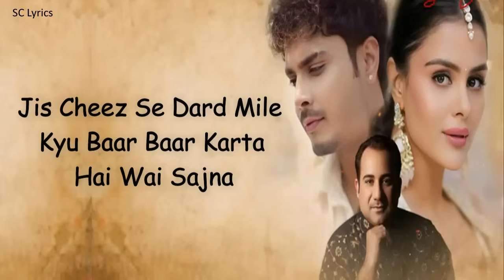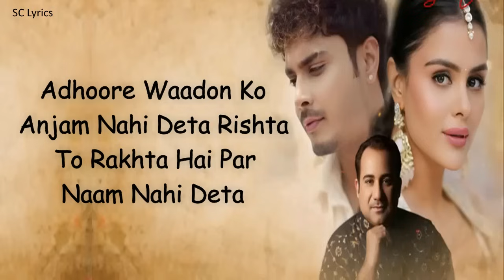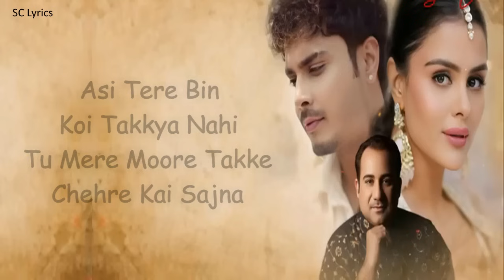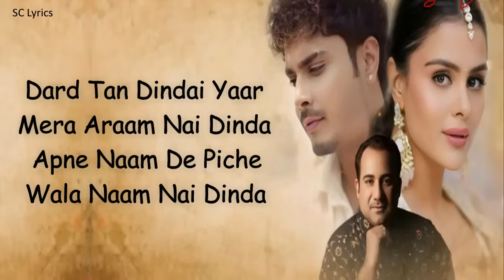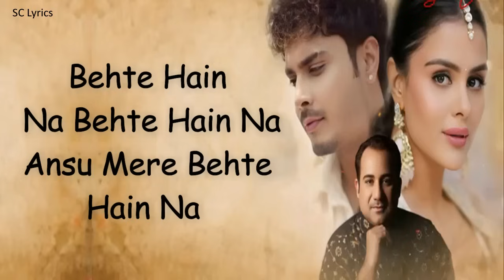Dost Banke (Lyrics) - Rahat Fateh Ali Khan X Gurnazar Feat. Priyanka Chahar Choudhary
Credits:
Singer: Rahat Fateh Ali Khan & Gurnazar
Featuring: Gurnazar, Priyanka Chahar Choudhary, Akaisha Vats
Child Artist: Saumil
Lyrics: Gurnazar
Composer: Kushagra Thakur / Gurnazar
Director: Abhaynoor Singh
DOP: Garry Singh
Assistant DOP: Shami Verma
Editor: Rishab Malhotra
Assistant Editor: Shreansh Kaundilya
DI: Onkar Singh
Creative Director: Jassi The Poet
Costume: Arzoo Creations
Art: Suraj
Assistant Art Director: Artist The Muzafar
Assistant Director: Puneet Khanna, Simran Kaur
VFX: Swaran Creation (Get VFX)
Production: V Sign Production
Make-up: Ishan Malhotra
Hair By: Karanjit Singh
Team Priyanka Managed By: Guunjan Vikkas Manaktala
Other Cast: Gurvinder Kaur
Special Thanks: Mohammed Burki, Dr. P.J. Singh, Cafe Olio, Honortech Universal Private Limited
Digital Distribution & Promotions: EYP Creations

Lyrics:

Lyrics:
Jis Cheez Se Dard Mile
Kyu Baar Baar Karta Hai Wai Sajna
Thoda Ta Khayal Kar Sadda Dil Lohe Da Ta Nai Sajna
Sada Dil Lohe Da Ta Nai Sajna

Behte Hain Na Behte Hain Na
Ansu Mere Behte Hain Na
Jab Wo Humse Kehte Hain Na
Dost Banke Rehte Hain Na

Asi Tere Bin Koi Takkya Nahi
Tu Mere Moore Takke Chehre Kai Sajna
Thoda Ta Khayal Kar Sada Dil Lohe Da Ta Nai Sajna

Thoda Taan Khyaal Kar Sada Dil Lohe Da Tan Nai Sajjna
Sada Dil Lohe Da Tan Nai Sajna